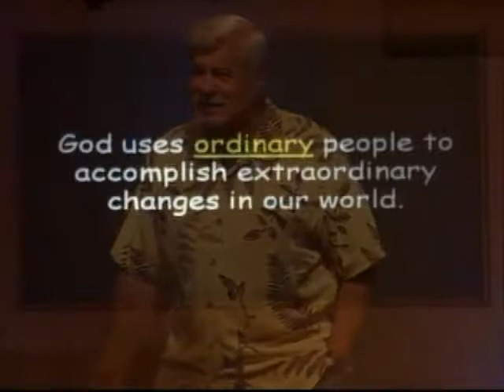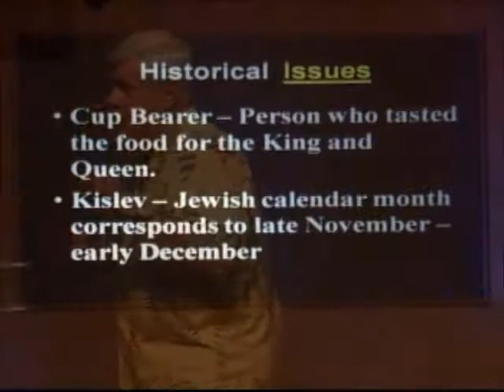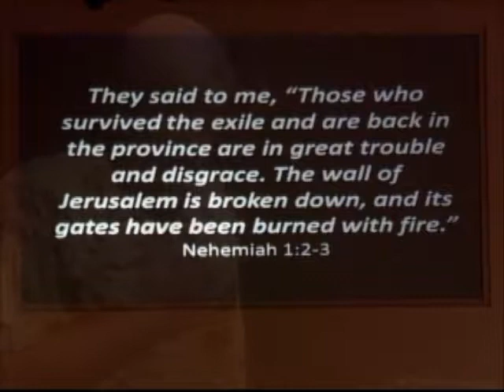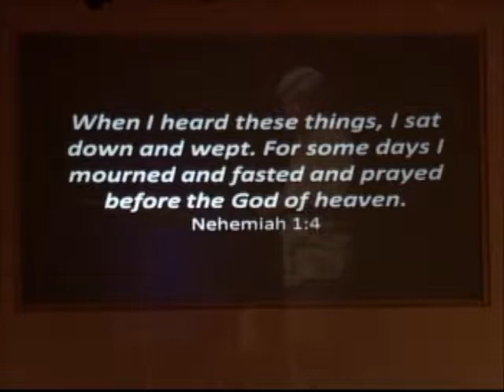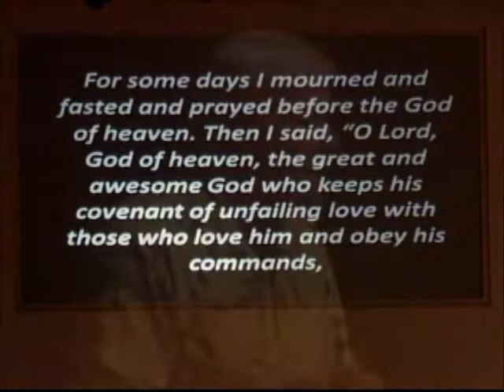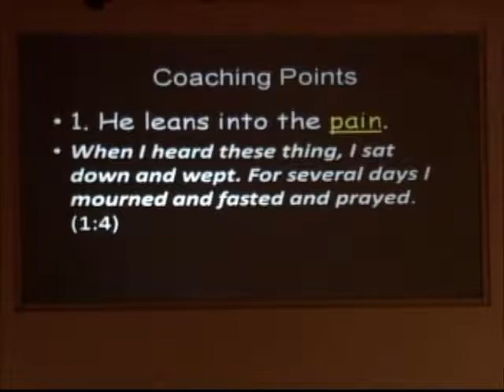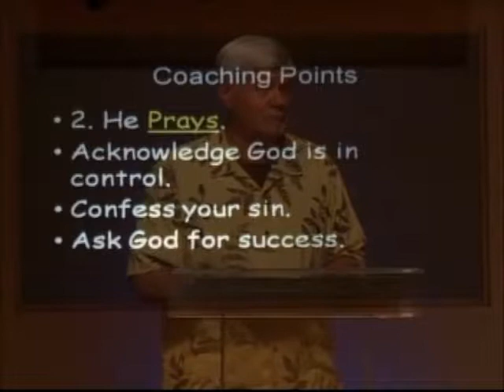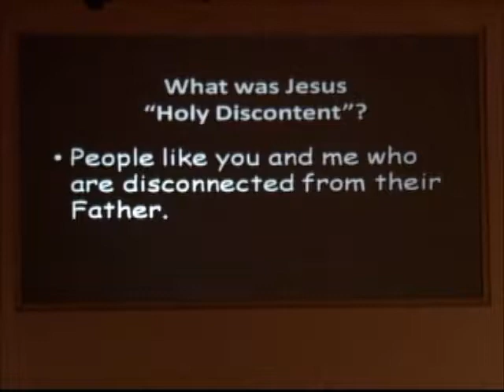Ordinary World Changers, June 17, 2018, James McCracken